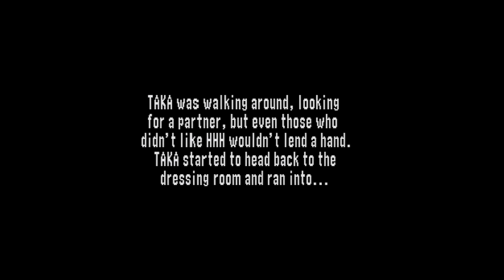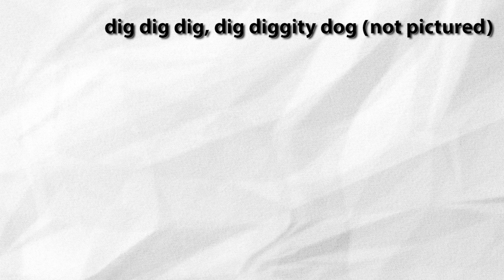WWE 2K19 vs WWF No Mercy - Which is Best? (It’s No Mercy)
Basically WWE 2K19 came out and is a bit better than 2K18, but I can’t just rely on saying ‘WWF No Mercy is better than it’ and be done with it - hard science has to come into things. As such, please find a scientific study pitting 2K19 against No Mercy in a series of definitely scientific categories, right here.

Music from No Mercy’s main menu, of course DIG DIGGITY DIG DIGGITY DOG